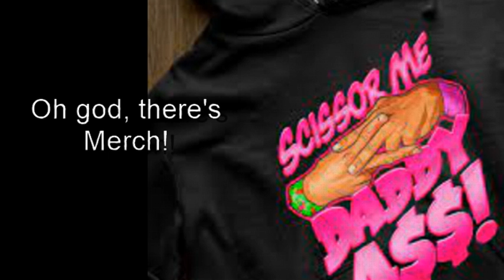August 2022 - What the Wrestling?!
...Scissor me Daddy @$$...